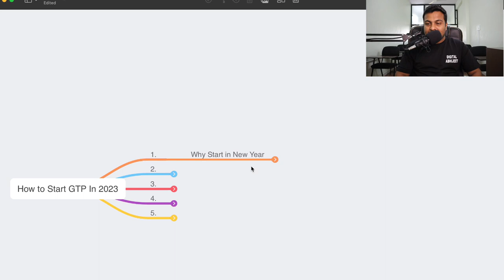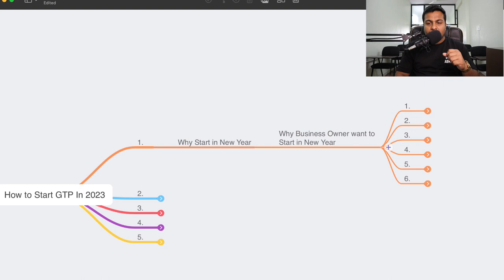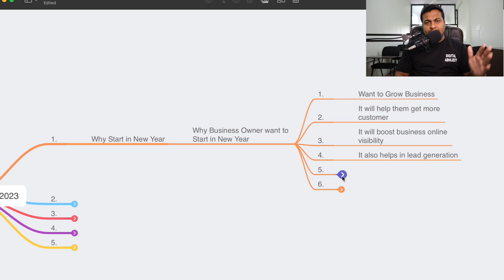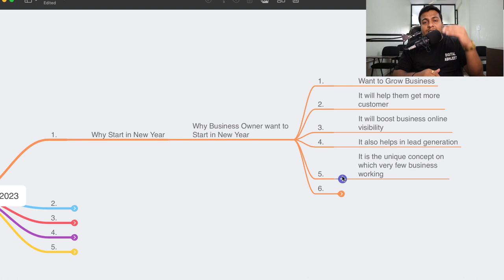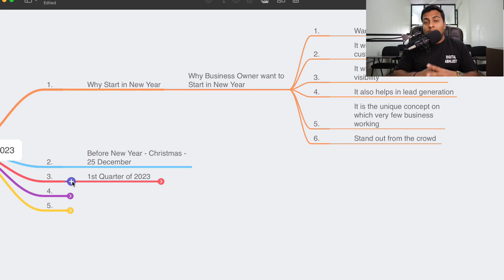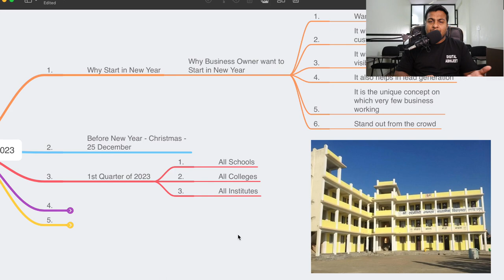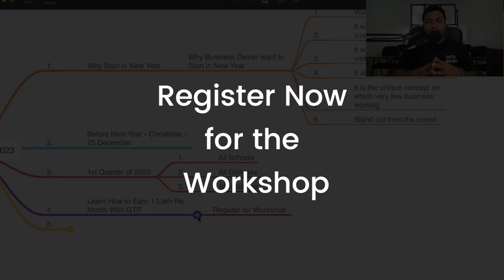What is Google Trusted Photography & How to Start Google Trusted Photography in 2024 in Hindi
To Learn Google Trusted Photography Register for The India's Biggest Workshop

Timestamp:
0:00 Intro
0:41 Why Start GTP in New Year 2024
0:59 Why Business Owners Needs GTP
3:12 Start From Christmas
3:49 Whom to Target in First Quarter of 2024